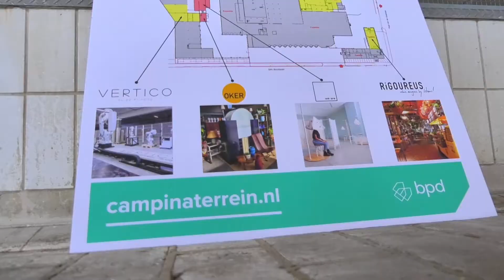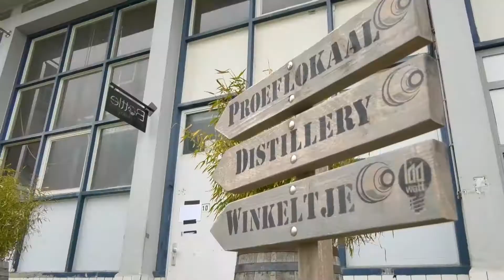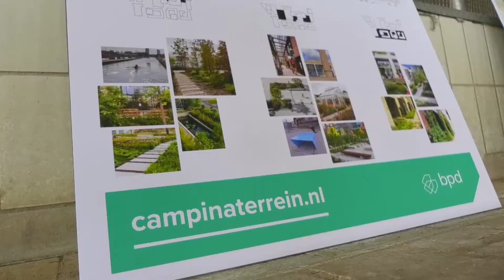Eindje Cultuur Aflevering 5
Talkshow over alle facetten van cultuur in Eindhoven. Het thema van deze aflevering is Transitie. Met tafelgast Lonny van Ryswyck.